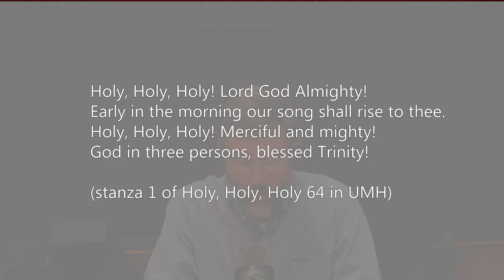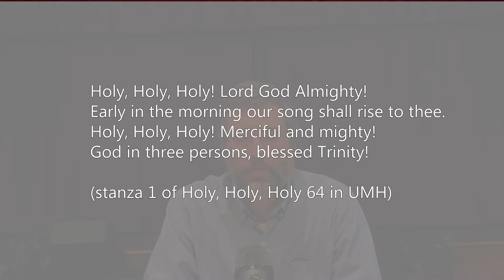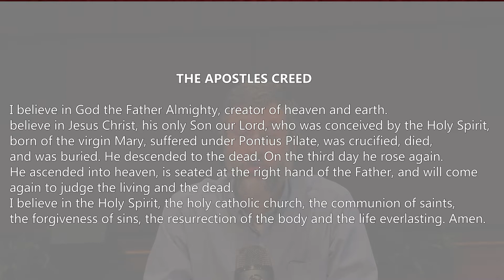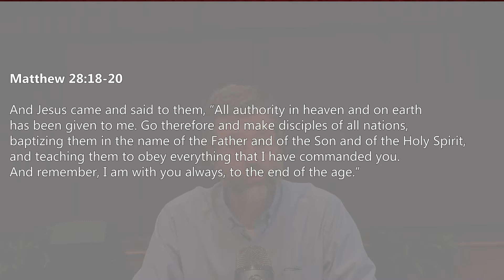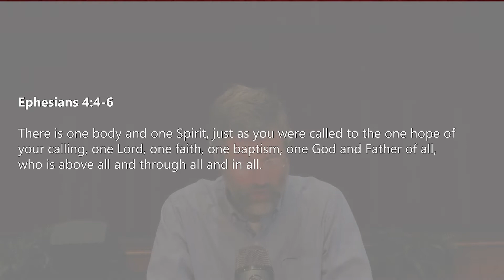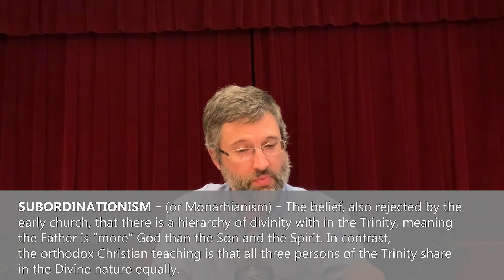Doctrine of the Trinity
What is the Trinity? What do Christians believe about the relationship between God, Jesus, and the Holy Spirit. Watch Pastor Paul unpack the Trinity in this week's study video.